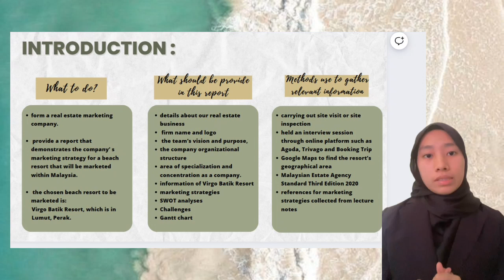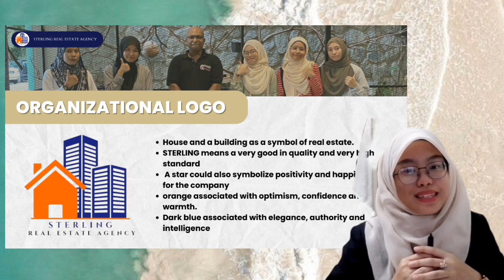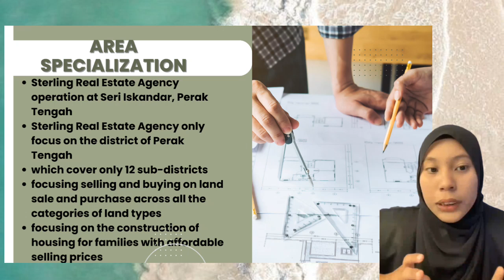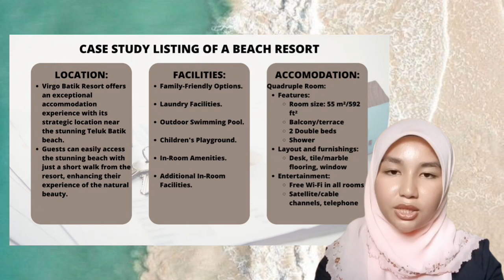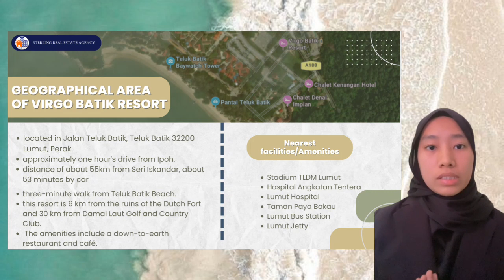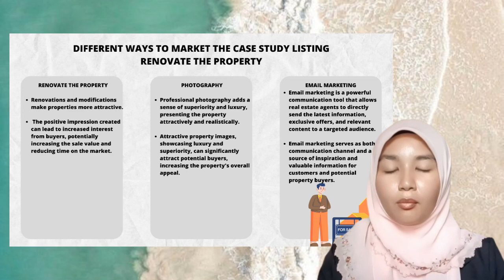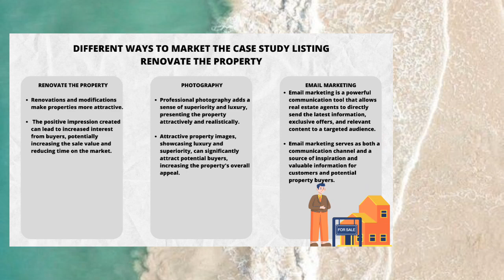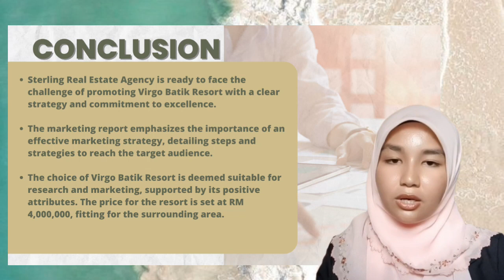Presentation of case study listing of Virgo Batik Resort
Group : CFAP1253A
Group members:
1. NUR HANA SAFIYYAH BINTI RAMLEE
2. ALIA NUR AFNI BINTI ABDULLAH
3. SOFEA SHAHIRA BINTI ZAMBRI
4. NURUL NAJWA BINTI ANUAR
5. HANIS NADHIRAH BINTI ABD HALIM